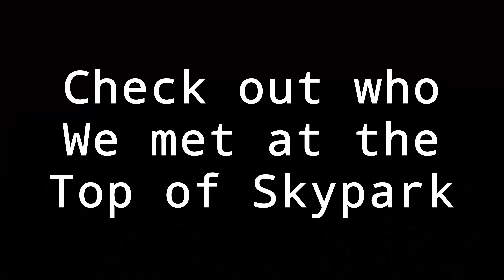FIRST FAMILY TRIP TO SKYPARK AT SANTAS VILLAGE | How well did these first timers do?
I was finally able to get my family and I all up to Skypark at Santa's Village together to ride bikes and see what all the other activities there are like. Brent and his family were able to make it out with us for the day as well. The kids and both of our wives did absolutely great on their bikes. We took them on Playground which is a blue trail and they all had a great time shredding down the mountain together. I am so grateful that my wife and kids enjoy spending time outdoors together and will come out and join me on bike rides. These are the memories that will last a lifetime. If you haven't taken your family to Skypark. What are you waiting for?? There is something there for everyone to enjoy and you will make awesome family memories together doing them all!! I guarantee it.

As always. Ride Safe, Stay Loose, & Take Chances!